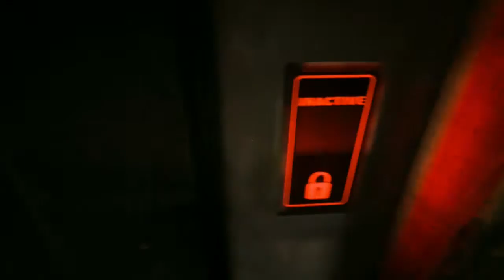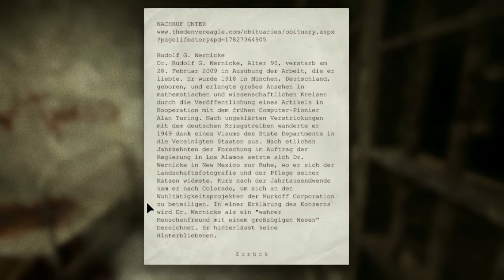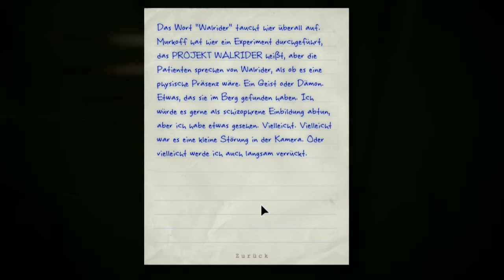Er will doch nur Freunde ... | Outlast #7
Heute hat es zum Glück geklappt xD
Aufnahme ist da und ein paar schöne Schreckmomente eingefangen xD
Im wahrsten Sinne des Wortes :O